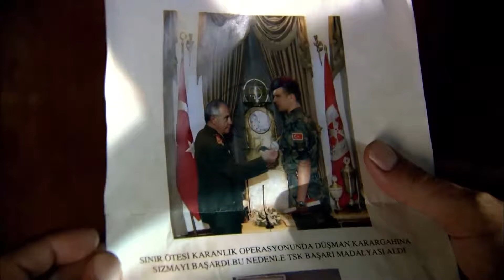სამეგობრო მაგიდა -9 👊🔥 ეზელი - ძია რამიზის სცენები - ეზელ | Ezel Georgia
სიკვდილის შეთანხმება -9 👊🔥 ეზელი - ძია რამიზის სცენები  - ეზელ | Ezel Georgia

ეზელ

მსახიობები:

Ezel: Kenan İMİRZALİOĞLU
Eyşan: Cansu DERE
Cengiz: Yiğit ÖZŞENER
Ramiz: Tuncel KURTİZ
Mümtaz: Beyazıt GÜLERCAN
Meliha: İpek BİLGİN
Ali: Barış FALAY
Bahar: Sedef AVCI
Şebnem: Bade İŞÇİL
Mert: Kemal UÇAR
Nükhet: Begum BENİAN

წარმოება: Ay Yapım
მწარმოებელი: Kerem ÇATAY
სცენარი: Kerem DEREN & Pınar BULUT
დირექტორი: Uluç BAYRAKTAR
მუსიკა: Toygar Işıklı